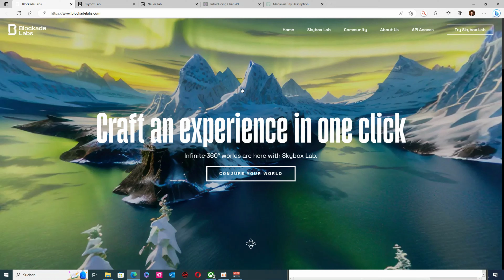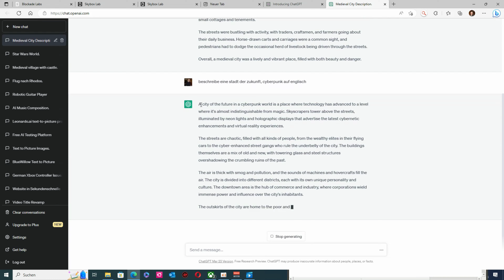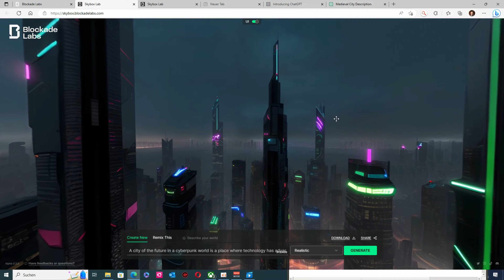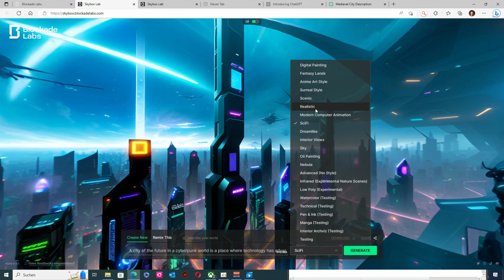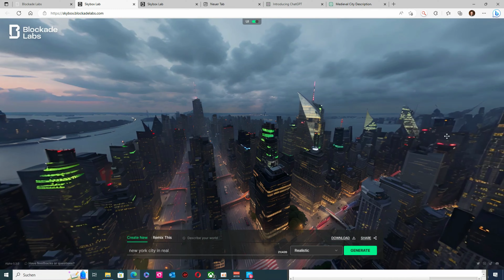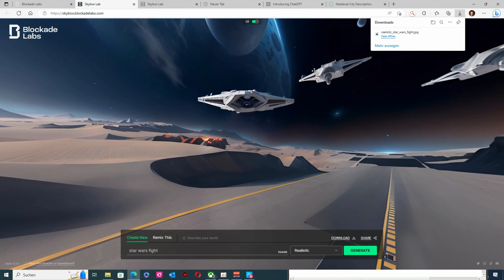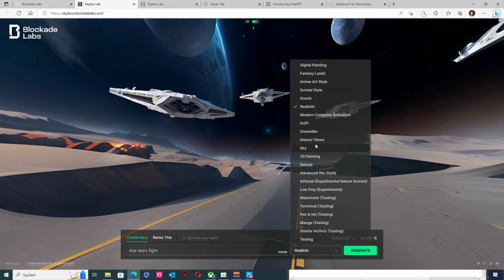360 Grad Bilder und Landschaften mittels künstlicher Intelligenz - jetzt ist alles möglich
Text to Picture gehört der Vergangenheit an, ab sofort können 360-Grad-Bilder oder Landschaften allein durch die künstliche Intelligenz erstellt werden. Darüber hinaus unterstützt ChatGPT bei der Ideenfindung.

Um herauszufinden, wie das alles funktioniert, ob es etwas kostet und wie einfach es ist, solche beeindruckenden Bilder zu erstellen, schau dir dieses Video an.